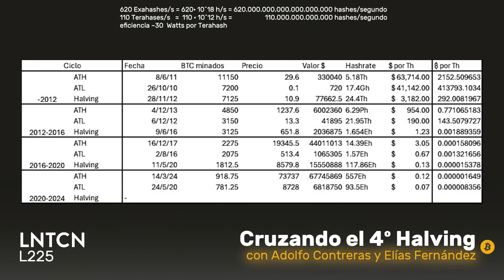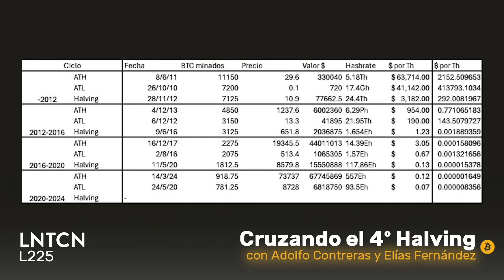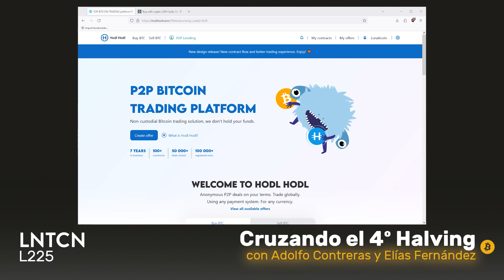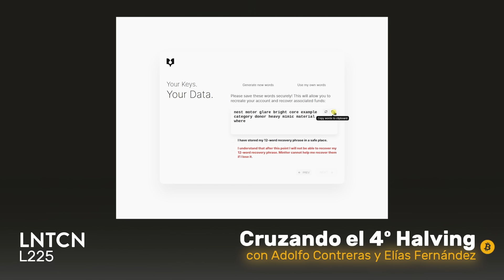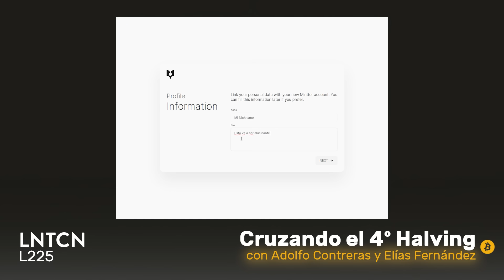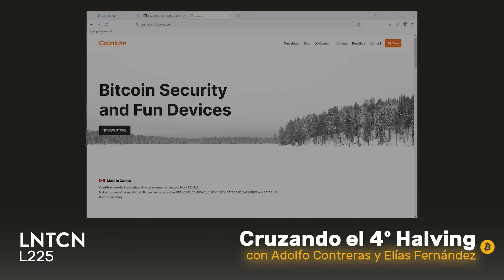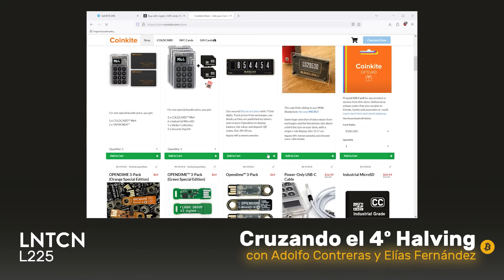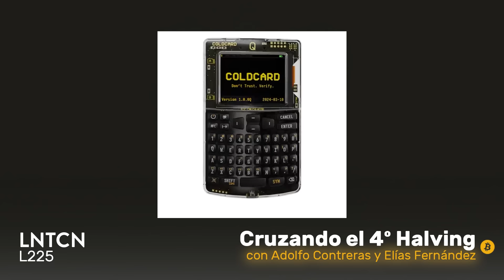El cuarto HALVING DE BITCOIN, con Elías y Adolfo - L225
Después de los vividos en 2012, 2016, y 2020, estamos a escasos días de volver a cruzar el ecuador de un Halving, pero ¿qué narices es un Halving y qué he de hacer yo para que mis bitcoin estén preparados para tal evento?

En el podcast de hoy trataremos junto a Adolfo Contreras de Blockstream y a Elías Fernández de Minerset, todo lo que hay que saber de los Halving. Y además, profundizaremos en las oportunidades, retos y amenazas del periodo de 4 años que empieza este 20 de abril.

¿Quieres saber qué ASIC miners dominarán, qué hashrate veremos o qué jurisdicción acaparará el máximo número de mineros? Quédate que Elías y Adolfo no te dejarán sin respuesta.

Crea, edita y comparte hypertexto sin que nadie te frene en Mintter ⁠

Y por cierto, ¿has conseguido ya el recién publicado The Blocksize War de Jonathan Bier con prólogo de Miguel Vidal, 100% traducido al español gracias a Prometea? 100% recomendable